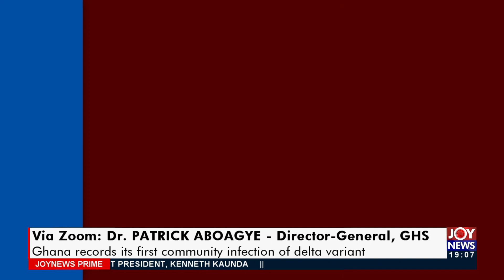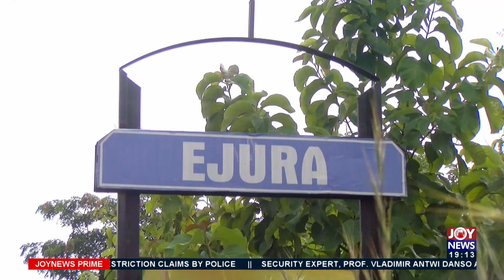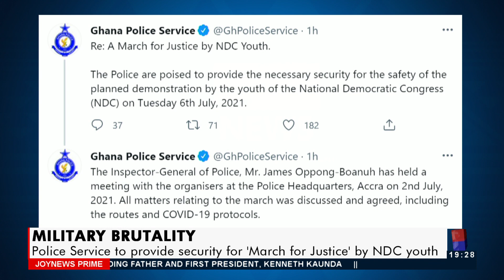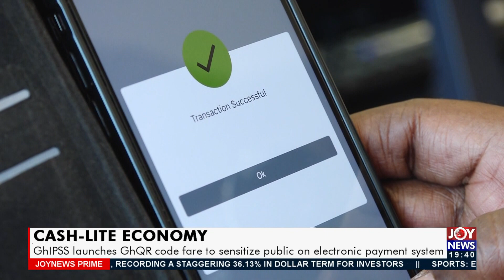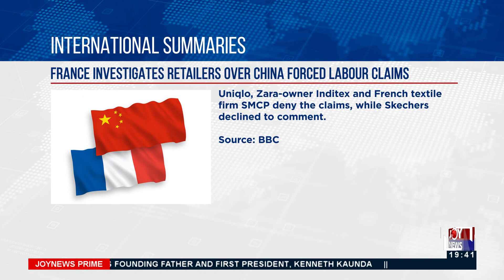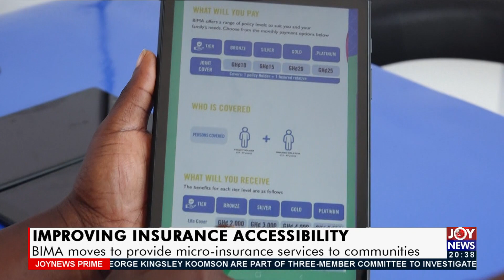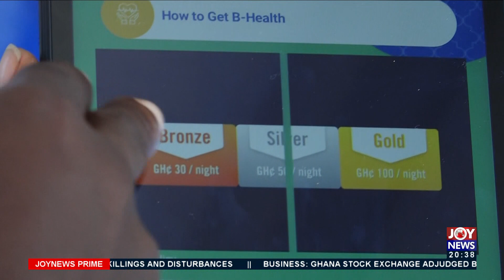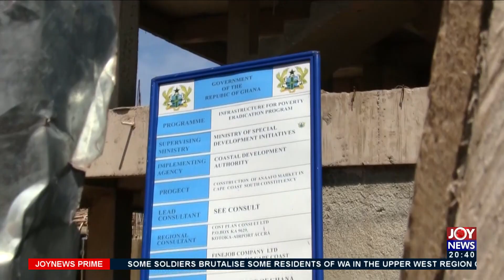Joy News Prime (2-7-21)